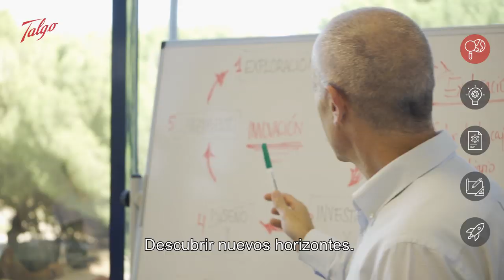El Ciclo de la Innovación Tecnológica | Paso 1 Exploración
La imaginación es el primer paso hacia la innovación… Da el salto y participa en los Premios Talgo Innovación 2020.